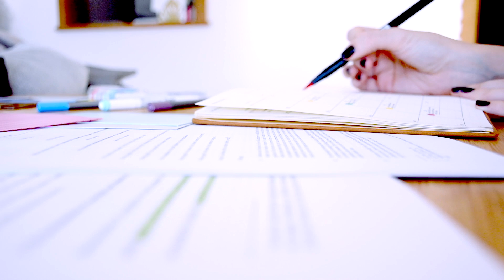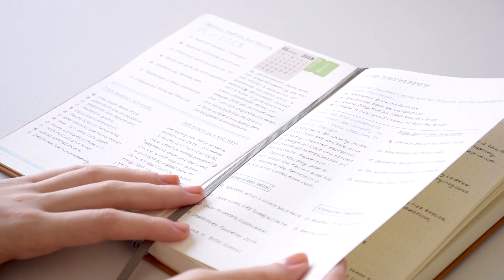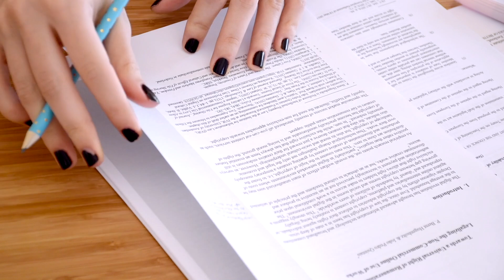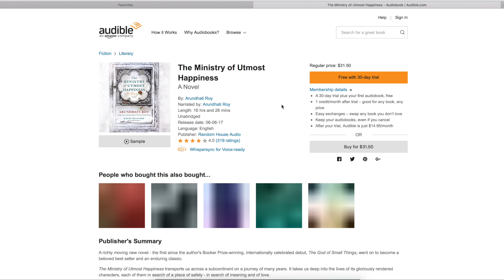5 HEALTHY MORNING HABITS » improving your day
Get a free 30 day trial for Audible or text ‘mariana’ to 500-500

1. Use morning routine to tackle an important 5-minute task.
2. Hit the gym, stretch or do yoga.
3. Plan and journal more.
4. Ditch your phone during your routine.
5. Learn something new.